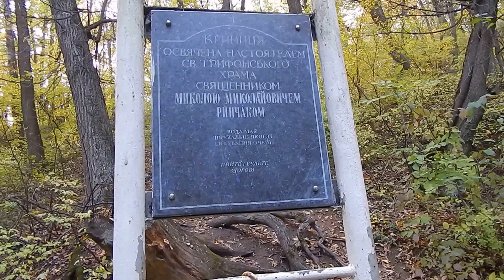Biking Харківщиною: від зал.платформи "Дачі", через Есхар, до Мохнача та зал.платформи "Геніївка".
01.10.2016. (повна версія: від 1 до 26)
Велопоїздка з/п "Дачі"- смт. Есхар- "Партизанська галявина"- криниця "Руда"- Мохнач- з/п "Геніївка".

Чудовий сонячний та теплий день 1 жовтня 2016 року підштовхнув мене до здійснення вже давно омріяної, але відкладеної з-за дощової та холодної погоди другої половини вересня 2016 року, велопоїздки популярним у місцевих велосипедистів маршрутом від залізничної платформи "Дачі", що знаходиться у Чугуївському районі Харківської області НЕНЬКИ УКРАЇНИ, через смт. Есхар, вздовж правого берега Сіверського Дінця до села Мохнач. А звідтіля- до залізничної платформи "Геніївка", що у Зміївському районі.

Десь у кілометрі перед Мохначем, на краю лісу, знаходиться криниця "Руда". Яку від радянщини йменували "Суворовский источник". Базуючи цю назву на "легенді", за якою, начебто, московитський полководець Суворов спекотного дня якось вів свою армію цими місцями (мабуть натякаючи на те, що Чугуїв, який раніше був козацьким полковим містом, у ті часи був військовим поселенням, з якого війська могли відправлятися на захоплення земель Таврії). Солдати, буцімто, побачивши криницю, почали вмиватися холодною війною. І в тих, у кого були хвороби очей, через деякий час після цього ці хвороби зникли. Бо вода цієї криниці вже у ті часи була відома своєю здатністю лікувати хвороби очей...
...Як виявилося, несподіванним настанням гарної, теплої погоди окрім мене скористалися дуже багато велосипедистів, мотобайкерів, автолюбителів та й звичайних любителів природи. Які влаштували на берегах Сіверського Дінця та прилеглих до нього лісних галявинах, що вже декілька десятків років були місцевою туристичною Меккою, свої фестивалі...
...Чудова природа, яка вже була під володарюванням золотої осені, тільки посилювала яскраві емоції від цієї незабутньої подорожі...